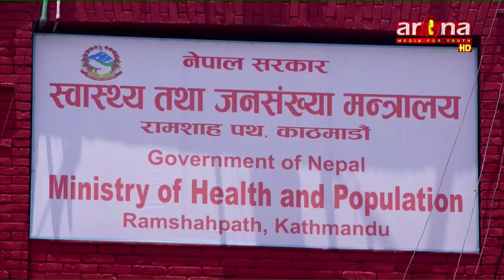नेपालमा शुक्रबार थप ३ हजार ७ सय २९ जनामा कोरोना संक्रमण पुष्टि भएको छ